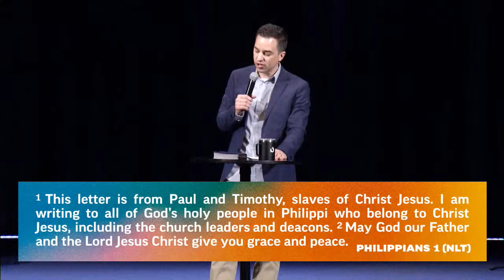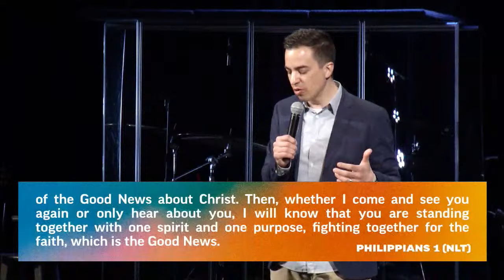Philippians | Greg Falco | Week 1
We exist to experience the love of Jesus and give it away.

ABOUT ELIM LIFE
A service at Elim Life Church is centered around one main thing: experiencing the presence of God together. You can join us every Sunday at 10AM in person